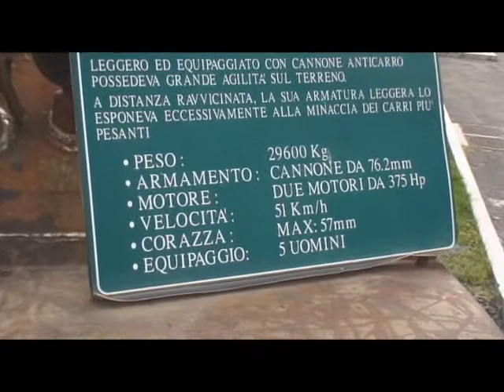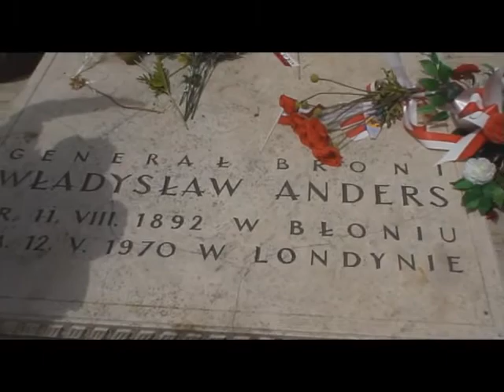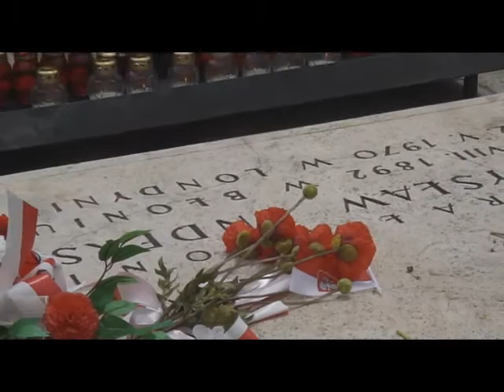Motocyklowy Rajd Włochy 2011 -Monte Cassino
Rajd motocyklowy "Z ziemi włoskiej do Polski" Trasa ok.5000km